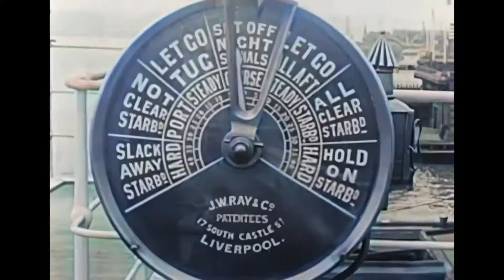Videos Originales del Titanic y el Olympic [a color]